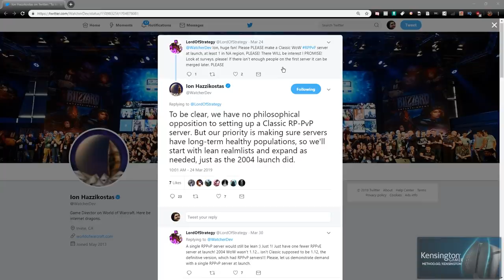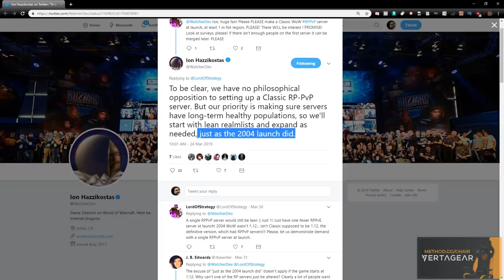ClassiCast #25 | Loot Trading, Spell Batching, Alterac Valley & What We Still Need To Know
In this episode of our WoW Classic Podcast, ClassiCast, we met with our friend from the ClassiCrew, Quissy! Quissy is a WoW streamer who has been playing WoW since launch and is very excited for Classic. We recapped the Classic news about Loot Trading, Spell Batching, and Alterac Valley, and gave our predictions for other things we're still hoping to see going forward!

Thank you guys so much for watching, please subscribe and make sure to hit the bell for notifications to see when I post all the different kinds of videos that I do (otherwise, it may not show up in your recommendations because YouTube algorithms are weird). And please check out Staysafe and Tips Out  on Twitch and YouTube as well too!